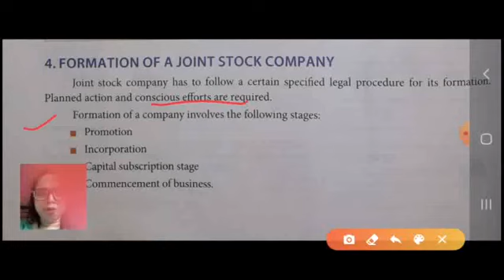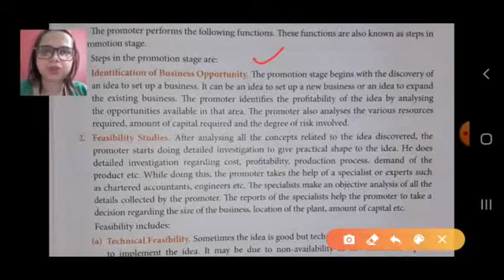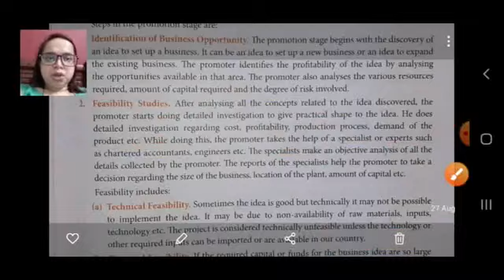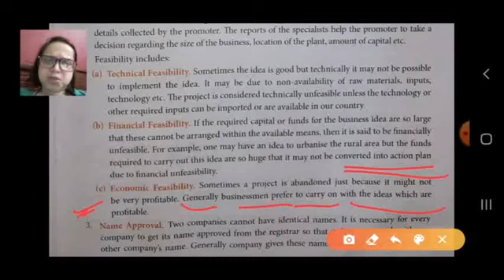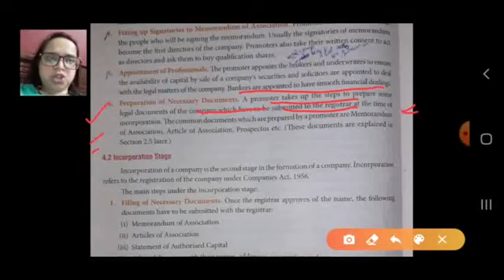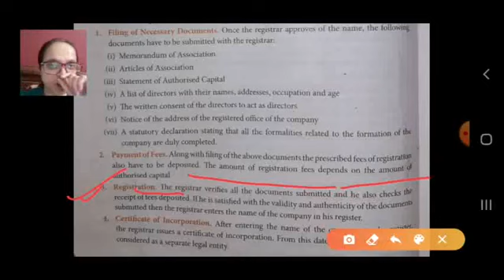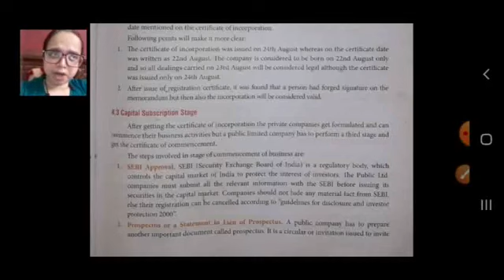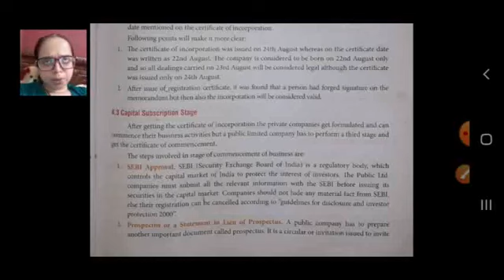Class XI B Business Studies 16 09 2021 by Ms Nikita Singh